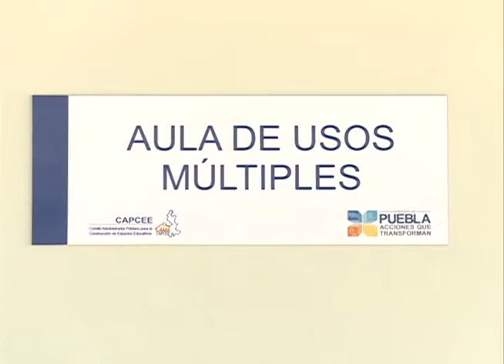Moreno Valle entrega e inicia obras por 28.2 mdp en Acajete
Pone en operación espacios educativos e inicia rehabilitación del Centro de Salud en San Agustín Tlaxco y la perforación de un pozo en San Juan Tepulco